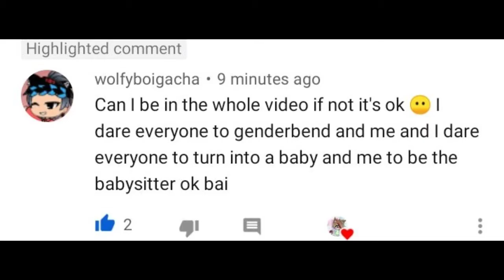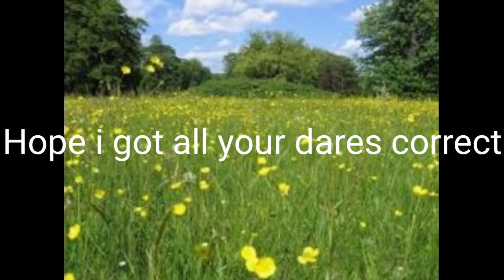✨The dare video✨ ||Gacha life dare video||Lion king